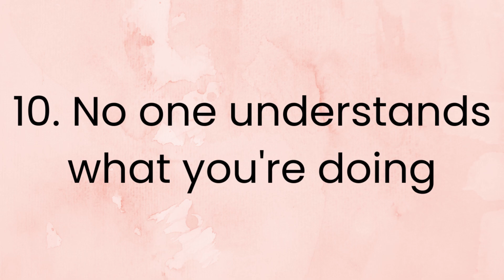Things I wish I knew before doing a PhD [part 2]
Hi everyone!

Here’s part 2 of things I wish I’d known before I began my PhD! If you missed part 1 you can find it

0:20 How long it takes
4:02 Your PhD is not just your thesis
5:47 Unexpected stresses
12:25 There are a lot of “ends”
17:14 No one understands what you’re doing
20:39 It’s very rewarding

Hopefully this is useful to anyone who’s recently started or is thinking about doing a PhD!
Do you have any advice for new and prospective PhD students?

Music
Musician: LiQWYD